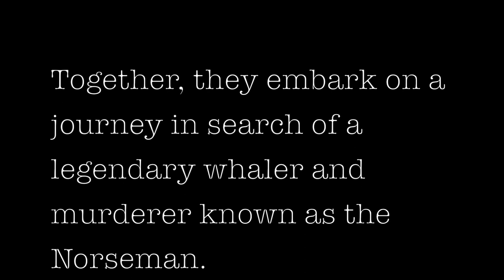The Norseman's Song - Book Trailer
“A bold unfolding of a succession of nightmares issuing from probable truths and feverish imaginings, a striking juxtaposition of legendary past and seedy present ... While Deane belongs, in his idiosyncratic way, to a long line of yarn spinners in Australian fiction (from Henry Lawson to Frank Hardy to Peter Carey and beyond), his closest affinity may be with one of the most antic and anarchic spirits of our literature. This is Peter Mathers ... It’s good company in which Deane might like to find himself, and The Norseman’s Song is a novel in which Mathers might well have delighted”
— Peter Pierce, SYDNEY MORNING HERALD

“The Norseman’s Song is a weird and wonderful novel that weaves the violent, hallucinatory tale of a 19th century Norse whaler with that of wild, early days in Australian tabloid newspapers ... What I admire most about this novel — apart form the batshit insane bravado of its premise — is that it takes the reader ... through familiar streets and destinations and manages to make them ever stranger, more sinister and totally unfamiliar”
— Chris Womersley, TIME OUT

“This debut novel is a three-part opus for the male voice. The first is a 19th-century Norse whaler; the second an Anzac, later tabloid journalist; and the third a modern-day Melbourne cabbie. They all connect via a late-night cab ride, which begins at the casino and takes the highway deep into the Gothic. The elderly passenger carries a hatbox, inside it a mummified head. He seeks the Norwegian, a legendary man-monster of the seas. The cabbie, who has his own personal monsters, becomes driver and audience. The diva of this novel is the Australian speech, superbly rendered. Blokes yarn: cut-throat tales of the cab-rank, news-round shockers and finally the stuff of horror movies. Two modes of Gothic meet here, American and the Australian, an uncanny presence since the convict era. They do battle in this novel, and the Anzacs arguably win”
— Lucy Sussex, SUNDAY AGE

“There could not be two stranger bedfellows than Ole Olavssen, the 19th century whaler of the title, and Farrell, the cantankerous Melbourne cabbie and ex-con. It is a testament to the marvellous control Joel Deane has over his creations that they can exist between the covers of the same book, let alone that they are equally compelling. The vital link is the sudden appearance at the Crown Casino cab rank of a skeletal form bearing a hatbox containing a mummified head. At once we are in Gothic territory made that much more eldritch by its ordinary setting. The familiar made very, very strange. And so the narrative shuttles between past and present”
— Simon Hughes, AUSTRALIAN FINANCIAL REVIEW

“The Norseman’s Song is a refreshing, unashamedly adult respite from the anodyne family dramas that seem to plague contemporary commercial publishing. In a troubling tale bereft of heroes, Deane has penned a slice of Australian gothic that is a unique, and very welcome addition to Australian literature”
— Chris Flynn, AUSTRALIAN BOOK REVIEW